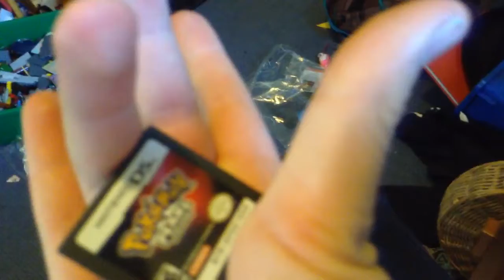Pokemon diamond and pearl unboxing